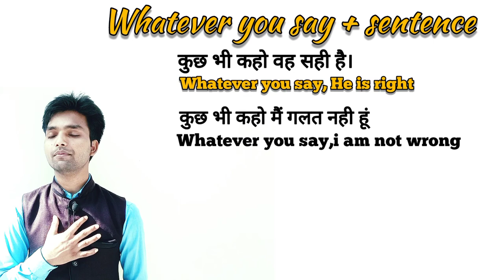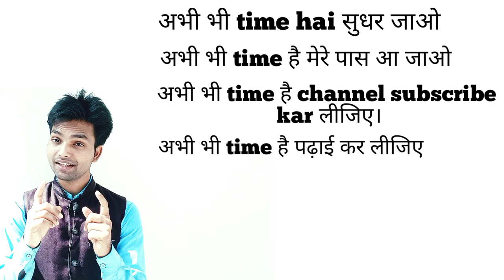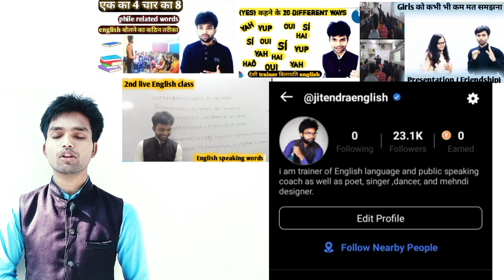Advance english structure|Learn English| basic English speaking| English trainer| english lecture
We will learn two advance english structure for basic English and advance english speaking
structure

✍️English_speaking
✍️public speaking